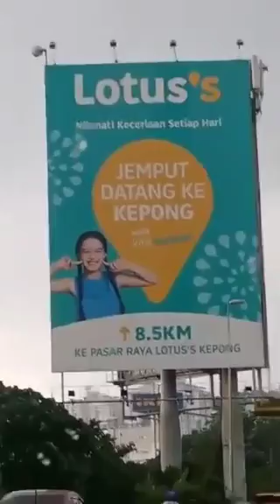Taman Desa to Damansara Agency. || Road Trip muna tayo.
Taman Desa to Damansara Agency.
Road Trip.